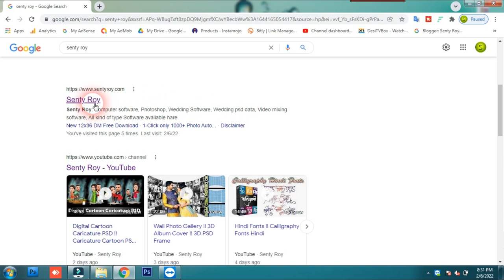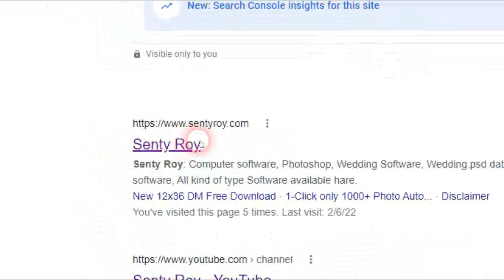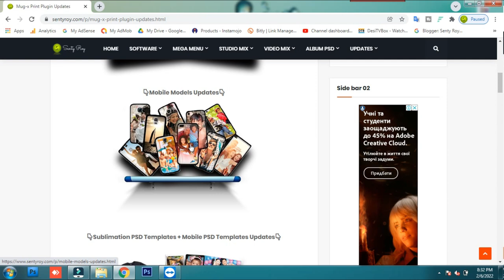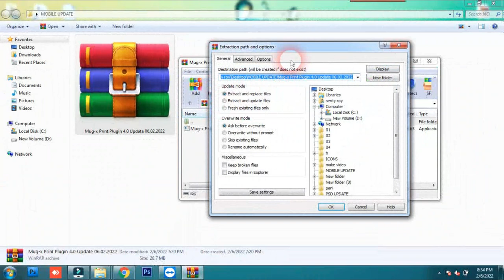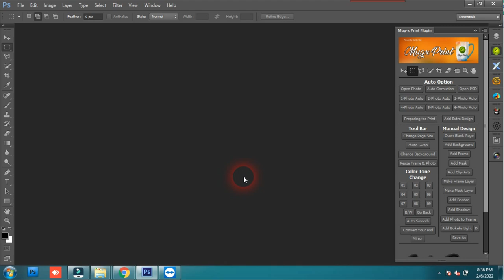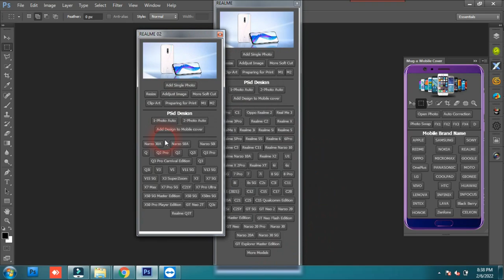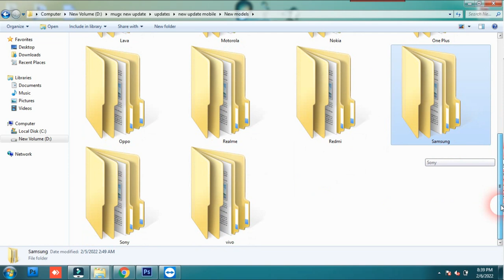Mug-x Print Plugin Update 07.02.2022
Today i am going to Mug-x Print Plugin Update 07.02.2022

Album Software :
1.Julie infinity album
2. Julie pixel blaze
3. Album Sense cc
4. Album Quicker 5.5
5. Album Quicker 4.0
6. Album xprexx 13.5
7. quick Album 1.0
8.Album xpress 12
9. Karizma Classic
10. Maxima raw 4.0
11. picasso dg album
12. KL Digital Album
 13. Auto album maker V5.5

1. Edius 7
2 .Edius 8.5
3. Edius 9.45
4. Pinnacle Studio Ultimate
5. Adobe Premiere Pro CC 2020
6. Power Director Ultimate
7.  Corel Video Studio Ultimate
8. Filmora 9.3.1
9. Adobe Premiere Elements 2020
10. MAGIX Movie Edit Pro 2019
11. Sony Virgo

extra software :
1. Anurag pro 5
2. Image sparkle
3. edius macro generator pro 1.1
4.  Microsoft Office 2019
5. Photoshop cc 2020
6. Corel Drow 2019
7.  TeamViewer_Setup 14 + Activation
8. internet download manager updated
9. Leap Office Full package
10. india font 1.0
11. stm 4.0
12. Auto Cutting photo
13. gaming screen recorder
14. edit xpress
15. id card xpress
16.one click pro
17. Data Recovery software
18/ Photoshop plugin
19. FL Studio 21
etc.